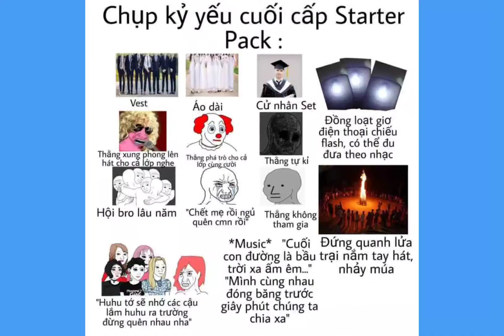Memes các thể loại người trong lớp...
Bạn có thể ấn đừng video để có thể xem kĩ hơn
Link tải ảnh

Thank
Thank